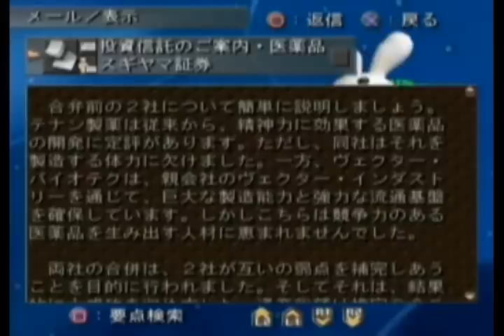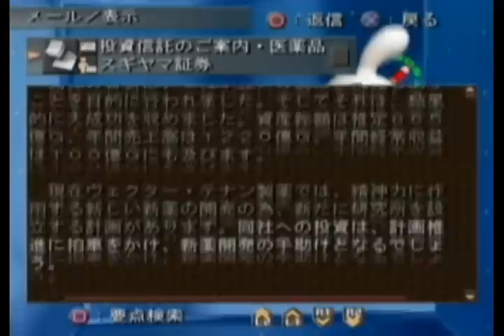Top VGM - Xenosaga - UMN Mode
Composer: Yasunori Mitsuda
Song Name: UMN Mode
Game Name: Xenosaga